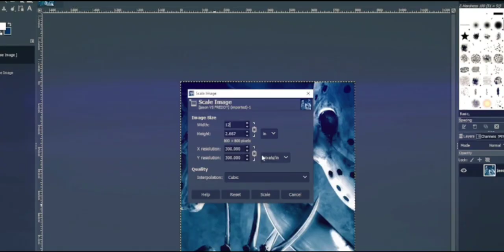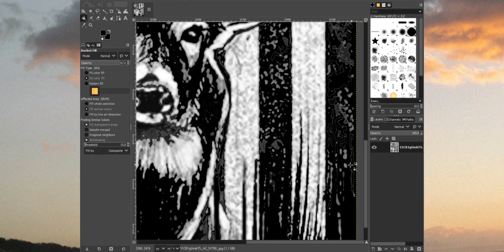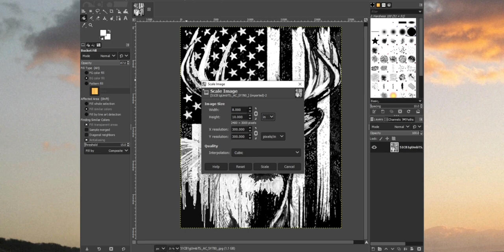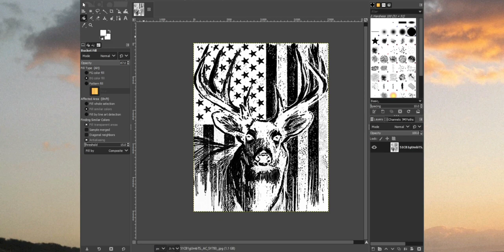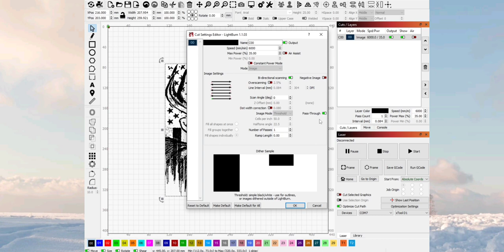American Flag with Buck Engraved with the XTOOL D1 10 WATT Laser (Red , White , & Blue) Easy Money 💰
American Flag with Buck on a 8x10   Painted Canvas Using the X Tool D1 10 Watt laser . The image was scaled using Gimp before it was ran thru Da Big Gimping Plug In Dpi was set to 304 in Gimp .The image was then loaded into Light burn  . My settings in light burn was 6000 mm Speed and 35% power  With Passthrough Engaged. The Canvas  was prepared with 1 heavy coats of Rust -oleum Gloss  White Paint and Topped with A Coat Gloss and apple red wit Gloss blue in top left corner  . . The burn took 1Hours and 38 Beautiful Minutes.

Thank you all for your Continued Support. All items used links can be found below.

Beats by Blanton boy tv
Amazing Burn logo By Blanton boy TV

X TOOL D1 10 Watt

Led  Light Strip

X Tool SPECS
Product Parameters
MODELS X Tool D1 - 10W X Tool D1 - 5W
Machine Power 60W 36W
Laser Electric Power 40W 25W
Laser Module Output Power 10W 5W
Laser Spot 0.08*0.08 mm (0.003*0.003 inch)
Wavelength 455 ±5 nm
Routing Speed 10000mm/min
Working Area 432 * 406 mm (17 * 16 inch)
Max. Workpiece Height 50 mm (2 inch)
Max. Workpiece Height with X risers 50mm+X*45mm（each set riser height column）
Voltage Input 100-240V 50-60HZ